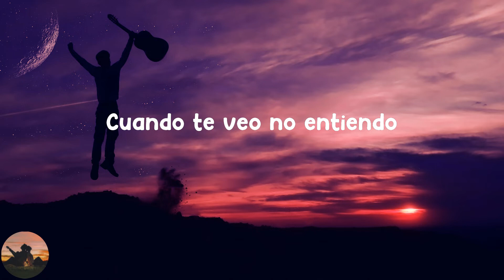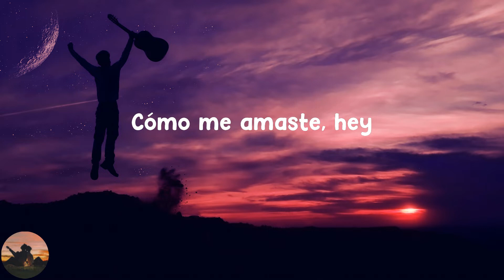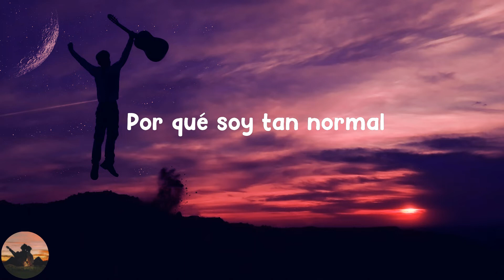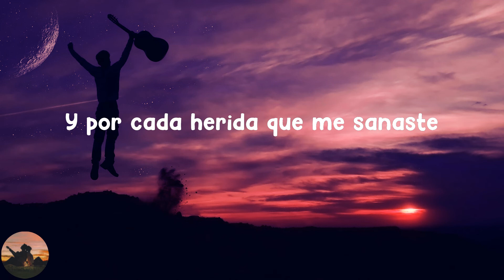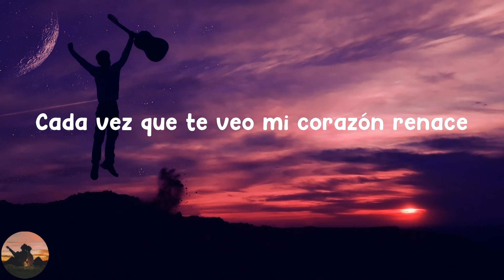Chucho Rivas - Cuando Te Veo (letra)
Letra :

 Cuando te veo no entiendo
Cómo me amaste, hey
Si tus besos y tu cuerpo
Son una obra de arte, hey
Yo soy tan normal
Con tan poco para darte
Aún no puedo explicar
Qué cosa buena hice para ganarte
Bonita, siempre voy a amarte
Tengo que encontrar
Una forma de cómo pagarte
Todo lo que das
Y por cada herida que me sanaste
Cada vez que te veo mi corazón renace
Oh-oh
Oh-oh
Tú mereces más que eso
Porque eres de otra parte
Mas te agradezco que aun sabiendo eso
Conmigo te quedaste
¿Por qué soy tan normal
Tengo que encontrar
Una forma de como pagarte